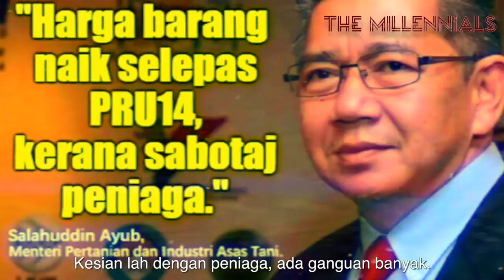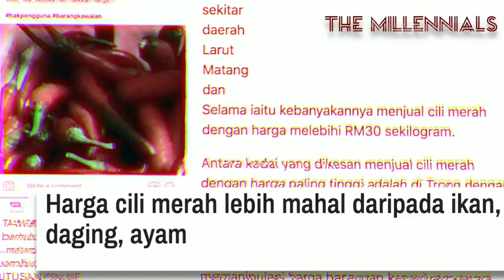BETUL KE HARGA BARANG DAH MURAH ? SIS TANYA JE..